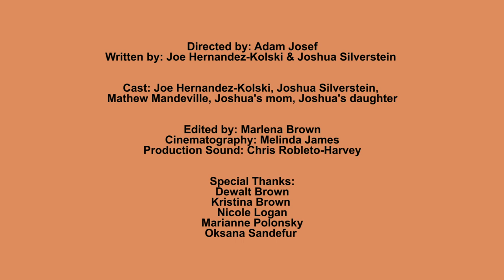Church of Kanye